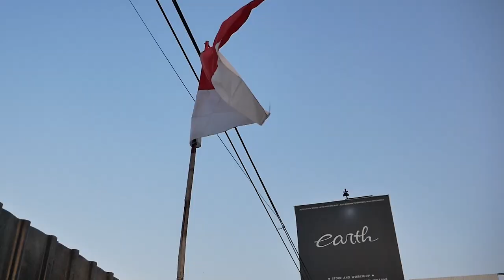MODIFIKASI JAGUAR X TYPE PENSIUN EXTREME, BODYKITNYA DI UBAH JADI BISA HARIAN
HELLO EARTH!
DI VIDEO KALI INI KAMI MENUNJUKAN SI JAGUAR X TYPE YANG BALIK LAGI DAN BODYKITNYA DI RUBAH UNTUK HARIAN, YUK KEPOIN, CARA-CARANYA KITA MASUKIN LOH GUYS